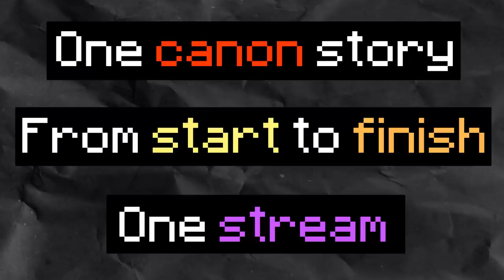The REAL Secret of the In Between.... | Tales From The SMP Theory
Tales from the SMP, hosted by Karl Jacobs, is one of the most interesting aspects of the lore of the Dream SMP - with places like the In Between and the Other Side, and people like Ranboo, Dream, and Wilbur Soot involved.

Watch for a Dream SMP lore theory / Dream SMP analysis, and a Tales From The SMP Theory!

The REAL Secret of the In Between. | Tales From The SMP Theory. This was insane!

Footage: @karljacobs2536 @Tubbo (Karl and Tubbo)